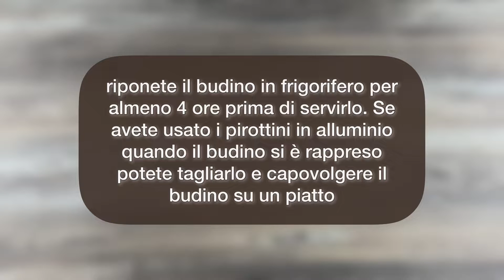BUDINO AL CIOCCOLATO: Cremoso e facile senza gelatina!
Il budino al cioccolato è un dolce al cucchiaio denso e Goloso, ha il sapore della cioccolata calda, si prepara con pochissimi ingredienti e senza gelatina. Potete usare il cioccolato che avete in dispensa e preparare un dessert squisito in pochi minuti per una cena speciale o per stupire i vostri ospiti!

Cosa ti serve per preparare il budino al cioccolato:
INGREDIENTI:
1 l di latte intero (o latte vegetale)
150 g di zucchero semolato o di canna fine
100 g di burro
100 g di cioccolato fondente
80 g di farina
50 g di cacao amaro in polvere
1 cucchiaino di estratto di vaniglia

Cosa ti va di cucinare?